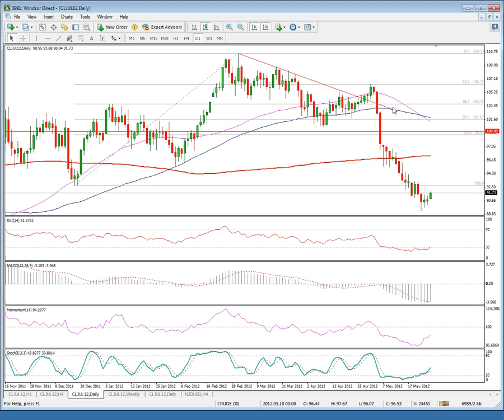Daily Market Outlook 28-05-2012